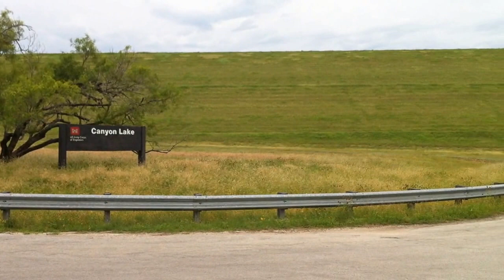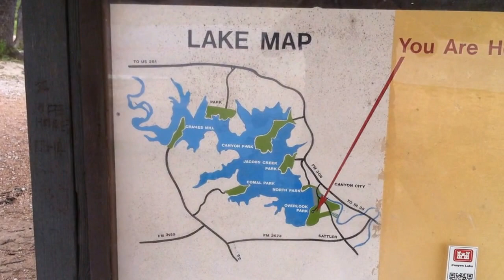Canyon Lake And Dam Near San Antonio Texas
This is some simple cell phone video of Canyon Lake and Dam which is northeast of San Antonio and southwest of Austin Texas. The dam and lake are located about halfway between the two cities, making it a popular spot for weekend getaways.  It's also about 20 miles west of New Braunfels Texas.

This video was shot on an unusually cool June day when there was a threat of rain. So you don't see much activity on the lake. On a normal summer weekend, it's packed with sailboats and other watercraft.

Approximately 16,000 people live around the lake full time. Canyon Lake is located on the Guadalupe River in Comal County, Texas. It has 80 miles of scenic shoreline and covers an 8,230 surface acre area.